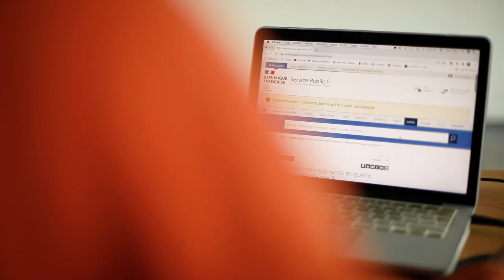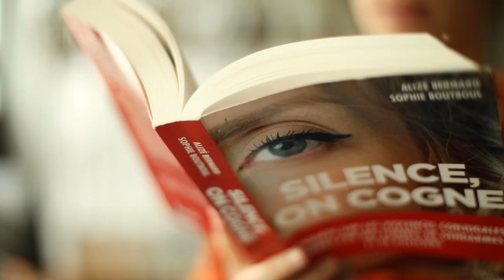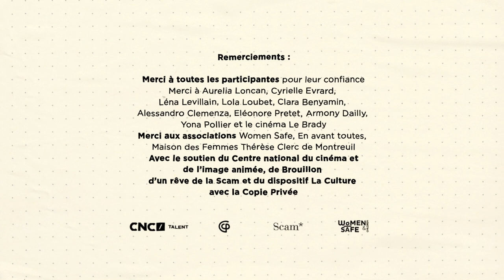À DOUBLE TOUR #10 — Je sais pas si je dois porter plainte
RESSOURCES

Si vous êtes victimes de violence, l’association NousToutes a recensé les coordonnées de toutes les associations locales et nationales. À retrouver à cette adresse

❗️En cas d’urgence : ❗️
Appelez la police (17) ou, si vous ne pouvez pas parler, envoyez un SMS au 114

Si vous avez des questions sur votre relation, vous pouvez échanger avec des professionnel.les gratuitement sur le (le site dispose aussi de nombreuses ressources).

BIBLIOGRAPHIE
-  Femmes sous emprise: les ressorts de la violence dans le couple, Marie-France Hirigoyen, 2005
- En finir avec les violences sexistes et sexuelles : Manuel d'action, Caroline De Haas, 2021
- Réinventer l'amour: Comment le patriarcat sabote les relations hétérosexuelles, Mona Chollet, 2021
- Silence, on cogne: Enquête sur les violences conjugales subies par des femmes de gendarmes et de policiers., Alizé Bernard et Sophie Boutboul, 2019
- Violences conjugales, le droit d’être protégée de Mathilde Delespine, Ernestine Ronai et Edouard Durand
- Violences conjugales : quel rôle pour les professionnels de santé ? Haute autorité de santé, 2019.
- Les Sentiments du prince Charles de Liv Strömquist
- La rose la plus rouge s'épanouit de Liv Strömquist
- Le Corps des femmes: La bataille de l'intime, Camille Froidevaux-Metterie
- L’or de nos cicatrices : Se libérer et se reconstruire après des violences sexuelles, Ana Tsai
- Les Impatiente, Djaïli Amadou Amal, 2020
- Le coût de la virilité. Ce que la France économiserait si les hommes se comportaient comme les femme, Lucile Peytavin, 2021
- Le prix à payer: Ce que le couple hétéro coûte aux femmes, Lucile Quillet, 2021
- Nos amours radicales: 8 visions singulières pour porter un regard nouveau sur l'amour, Collectif, 2021
Survivre au sexisme ordinaire: Analyses et techniques de 18 féministes pour le mettre K.-O, Collectif, 2021
- Le geste hystérique, Aurélie Cachera, 2021

PODCASTS
- Je te crois, l’histoire de Rachida
- Qui est Miss Paddle ? de Judith Duportail → à retrouver également sur spotify
- Des hommes violents, France Culture
- Les couilles sur la table, de Victoire Tuaillon sur Binge Audio
- Le coeur sur la table, de Victoire Tuaillon sur Binge Audio
- Poussière, Violence que faire ?

LES SPÉCIALISTES QUI ONT PARTICIPÉ AU DOCUMENTAIRE
Sandra Dachraoui - Psychologue
Louise - Psychologue - Association Women Safe (78100, Saint-Germain-en-Laye)
Isabelle Steyer - Avocate
Roselyne - Maison des femmes de Montreuil
Sophie Boutboul, co-autrice de Silence, on cogne: Enquête sur les violences conjugales subies par des femmes de gendarmes et de policiers., 2019
Aurélie Garnier-Brun - Association En avant toutes

CREDITS :
Ecrit et réalisé par Lisa Miquet

Assistante réalisatrice : Pénélope Marcadé
Assistante caméra : Marine Lise Leroy
Montage : Lisa Miquet et Pénélope Marcadé
Sound Design : Manuel Lormel
Mixage : Manuel Lormel
Voix off : Sara Verhagen
Création graphique et motion design : Lisa Curtis

Remerciements :
Merci à toutes les participantes pour leur confiance
Merci à Aurelia Loncan, Cyrielle Evrard, Léna Levillain, Lola Loubet, Clara Benyamin, Alessandro Clemenza, Eléonore Pretet, Armony Dailly, Yona Pollier, Léa Volta, Kevin, Justine, Lucas, et le cinéma Le Brady
Merci aux associations Women Safe, En avant toutes, Maison des Femmes Thérèse Clerc de Montreuil

Avec le soutien du Centre national du cinéma et de l’image animée, de Brouillon d’un rêve de la Scam et du dispositif La Culture avec la Copie Privée